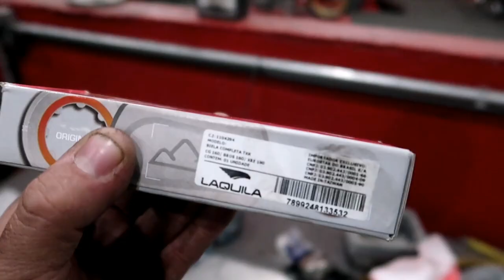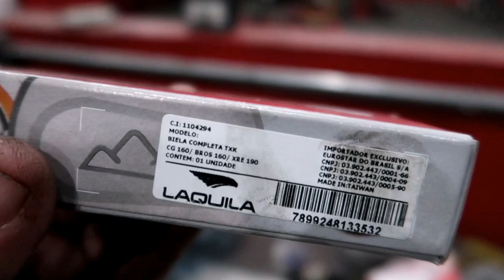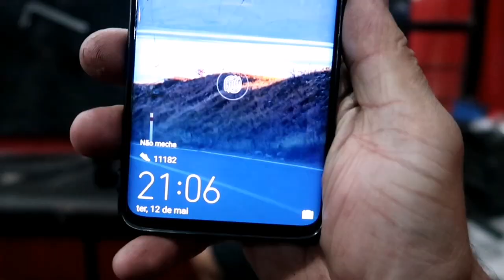Biz 240cc Pré Montagem do Motor Biela da 160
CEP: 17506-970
MARILÍA - SP

👇QUER PREPARAR SUA MOTO? LIGUE JÁ!👇

📞 CONTATO PROFISSIONAL

( HORÁRIO DE ATENDIMENTO SEG A SEXTA DAS 8:00 AS 18:00 NÃO ATENDO FORA DOS HORÁRIOS)